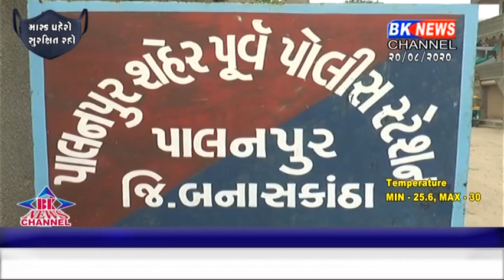પાલનપુરમાં ઢોંગી સ્વામીએ બે સંતાનની માતાને ગોંધી રાખી તેની સાથે દુષ્કર્મ આચર્યું હોવાની ઘટનાસામે આવી